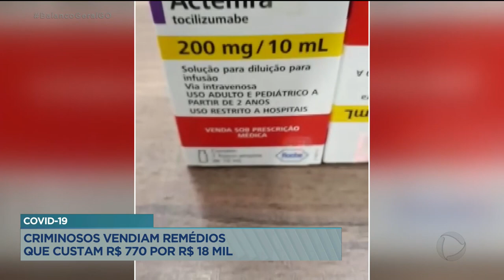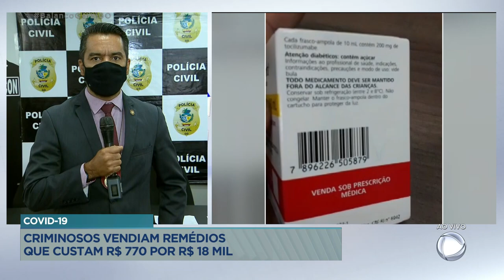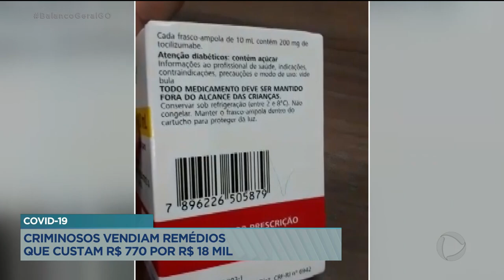COVID-19: CRIMINOSOS VENDIAM REMÉDIOS QUE CUSTAM R$ 770 POR R$ 18 MIL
A POLÍCIA DESARTICULOU UMA QUADRILHA QUE VENDIA MEDICAMENTOS DE ALTO CUSTO USADOS NO TRATAMENTO DE PACIENTES COM COVID-19.